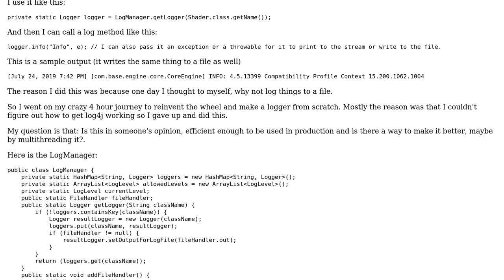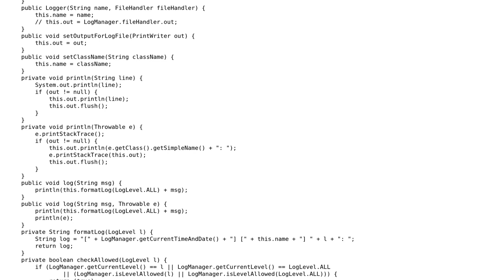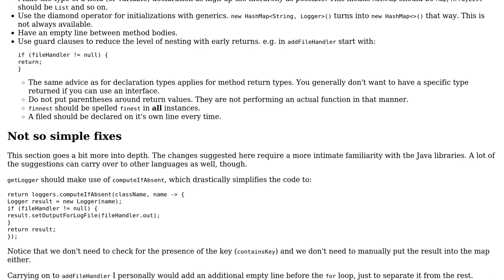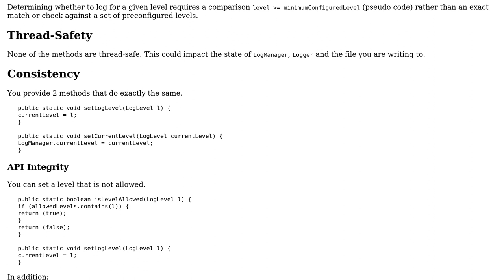Code Review: Would log4j be more efficient to utilize than the logger I implemented (Code Below)?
With thanks & praise to God, and with thanks to the many people who have made this project possible! | Content (except music & images) licensed under CC BY-SA | Music | Images & others | With thanks to user Vogel612 user dfhwze user Boozie and the Stack Exchange Network Trademarks are property of their respective owners. You are responsible for your own actions.